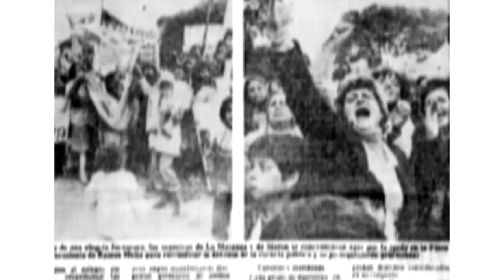1º de Mayo - Día de lxs Trabajadorxs